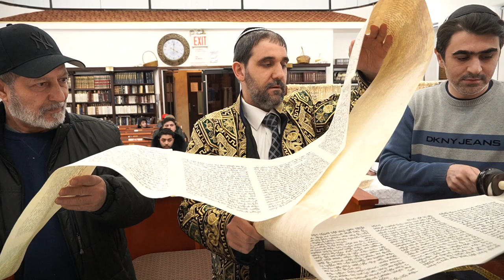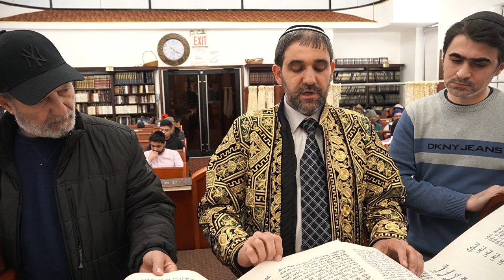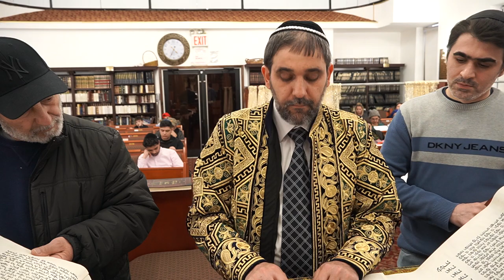Rabbi Tabibov 2023 Migila Reading